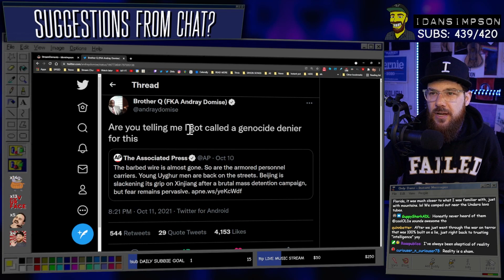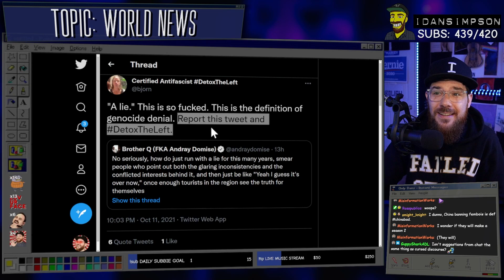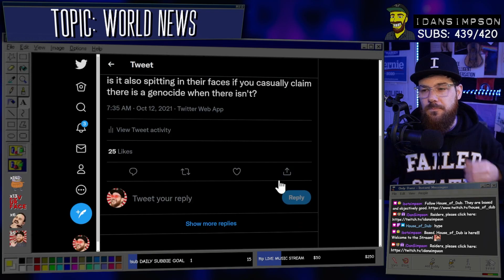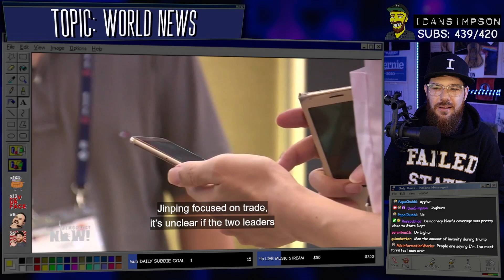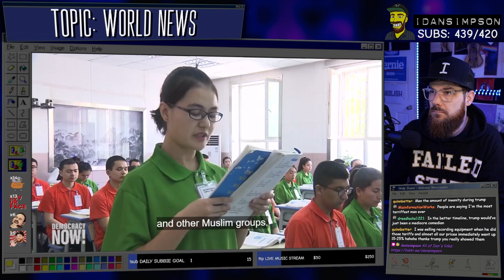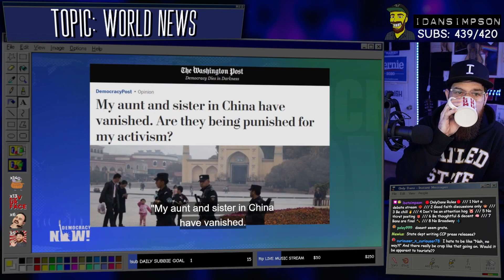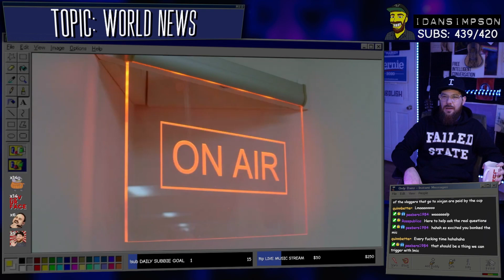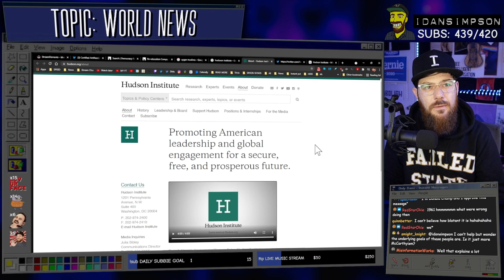Amy Goodman and Democracy Now CAUGHT doing "China Bad" Discourse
Do think this kind of content is important? This content relies on viewers like yourself. Thank you for your support.